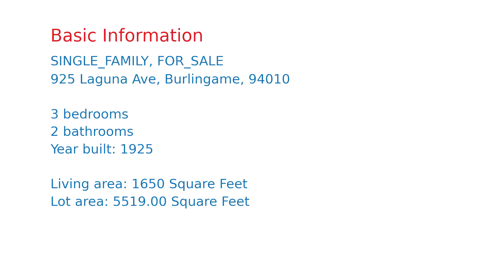$1,988,888 Burlingame home for sale on 2020-11-07 (925 Laguna Ave, CA, 94010)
Welcome to this lovely remodeled home with an open floor plan, new hardwood floors, and new exterior /interior paint. This bright three bedroom, two baths with an additional office/den is conveniently situated in the heart of Burlingame Terrace. There is a spacious open living and dining room. Large updated kitchen. The master suite includes a large walk-in closet. Detached one car garage with a long driveway. Nice front lawn & backyard with a persimmon tree. Blocks to restaurants and shops on Broadway Avenue and less than a mile to downtown Burlingame. Minutes to 101 and 280 freeways, SFO.  20 minutes to downtown SF or Silicon Valley.